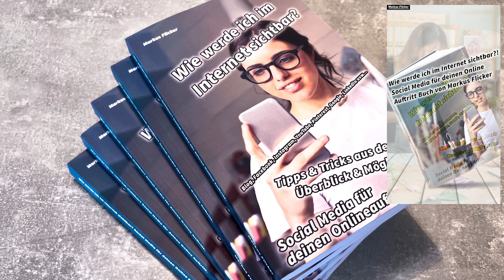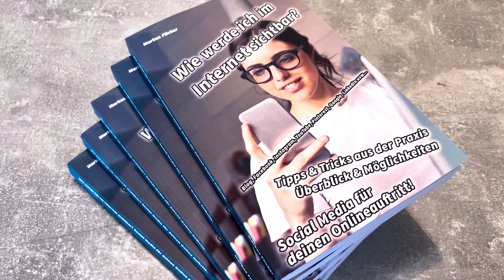Wie werde ich im Internet sichtbar?! Starte mit Social Media für Erfolg und Sichtbarkeit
Wie werde ich im Internet sichtbar?

Wenn du im Internet sichtbar sein willst, findest du in diesem Buch viele Tipps und Tricks.

Am Anfang lassen wir den ganzen technischen Schnickschnack einfach weg und konzentrieren uns auf den Spaß, die Möglichkeiten und die Erfahrungen.

Deine beste Tätigkeit bringt dir nichts, wenn keiner davon weiß!

Ist das was für mich? Soll ich mich im Internet zeigen?
Ganz klare Antwort: „JA!“

Dein Einstieg in mehr Reichweite und Kundengewinnung durch Content (Inhalt)!

Ohne eine aktive und konsequente Präsenz in den sozialen Medien wirst du im Internet nicht sichtbar sein.

Produkt, Handwerk, Handel, Hobby oder Dienstleistung. Komplett egal – auch für dich ist mindestens eine passende Plattform dabei, um dich kreativ und vor allem konstruktiv im Internet zu zeigen.

Du suchst einen Leitfaden, der praktisch, zielgerichtet und leicht verständlich ist?

Hole dir hier einen grundlegenden Überblick über die Möglichkeiten im Internet, deine eigene Homepage (vielleicht sogar Blog) und einige der bekanntesten Sozialen Netzwerke, zur Gewinnung von Neukunden und Information für Bestandskunden.

Facebook, Instagram, YouTube, LinkedIn, TikTok, Pinterest, Homepage, Webseite, Blog, und viele weitere Möglichkeiten führen dich Schritt für Schritt zu mehr Sichtbarkeit im Internet für deine potenziellen Kunden.

Auch Printmedien und einige andere Offlinemedien werden behandelt. Guter Mix zwischen Offline und Online für dein Business.

Deine Vorteile

Dies ist ein sehr informatives Buch, das praktische Ratschläge gibt, wie du dich im Internet sichtbar machen, und dein Unternehmen auf verschiedenen Online-Plattformen wie Blogs, sozialen Netzwerken usw. effektiver gestalten kannst.

Auch Emojis, Hashtags und einige andere Fachbegriffe sollen ihre Erwähnung finden.

Zeige dich sozial, authentisch und menschlich. Erzähle eine Geschichte, erzähle deine Geschichte!

Teile Erfahrungen statt Wissen. Wissen wird genug konsumiert allerdings kaum umgesetzt. Deine Erfahrung wird benötigt.

In diesem Buch geht es weniger darum, wie du im Internet Geld ausgibst (Ads sind Werbeeinschaltungen) und noch weniger darum, wie du im Internet Geld verdienst. Auch ist es nicht direkt Marketing, da es nicht direkt um den Verkauf deiner Marke oder deiner Dienstleistung geht.

Hier geht es um dich und deine Unternehmung, wie du sie im Internet sichtbar machen kannst und ich werde versuchen dir den „sozialen“ Gedanken bei Soziale Netzwerken näher zu bringen. Im Vordergrund stehen immer der Mensch und die Geschäfte zwischen Menschen.

Sie sind auch eine Quelle für konkrete Informationen, die zur Verbesserung der Verkaufs- und Marketingstrategien beitragen können.

Kurz gesagt: Blog, Facebook, YouTube, Instagram, LinkedIn und Co. sind Medien, die es dir ermöglichen, Informationen zu teilen und zu empfangen.

Viele Unternehmen sind sich zwar bereits ihres Nutzens für Marketingstrategien bewusst, sollten sich aber auch mit ihrem Potenzial als Informationsquelle befassen.

Wie werde ich im Internet sichtbar?! Starte mit Social Media für Erfolg und Sichtbarkeit durch deinen Online Auftritt ins Business Buch von Markus Flicker Auf Amazon kaufen! Kindle Taschenbuch Gebundens Buch Details zum Buch Das Buch bietet Tipps und Tricks, um im Internet sichtbar zu werden und mehr Reichweite zu erzielen.